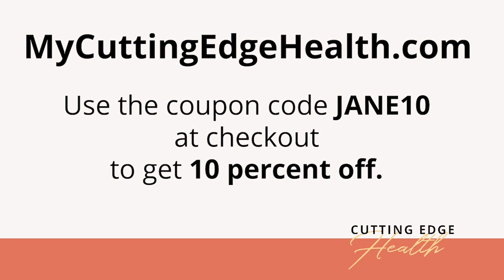SHORT #29 - Manju Subramanian - The Eyes Have It: Potential For Early Alzheimer's Diagnosis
Research at Boston University has led to the discovery of a non-invasive method to diagnose Alzheimer's.  This opens the door in the coming years to possibly detecting the disease in its early stages, decades before real symptoms appear.

Manju Subramanian, MD and her team found that proteins in eye fluids are providing this window to the brain. These eye fluids are confirming pathological brain conditions like dementia in the Alzheimer's form. Until now, MRIs and lumbar punctures were the tools to aid the clinical diagnosis of Alzheimer's, but that has meant late detection when the disease is already in place. Alzheimer's is not actually confirmed until after death and a post-mortem examination of the brain is done.

"We know that patients with eye disease tend to be an at-risk population for dementia. Patients with macular degeneration, glaucoma and diabetic retinopathy, those are the three big ones," says Subramanian.

The potential of an eye fluid exam at an optometrist's office is ideal as it's non-invasive and not expensive.  But, it is still several years out before potentially becoming commonplace.  More research is needed. Still to be determined in future research is just how early eye fluid proteins become abnormal when dementia is developing.

"As they say, the eye is the window to the soul.  It is also very much the window to the brain," says Subramanian.

Manju Subramanian is an Associate Professor in Ophthalmology and Vice-Chairman of Faculty Affairs. She is an ophthalmic surgeon specializing in Vitreoretinal Disease and Surgery, and is in academic practice at Boston Medical Center. She also sees patients at the Dedham Ophthalmic Consultants. Her primary areas of clinical interest include medical and surgical management of diabetic retinopathy, age-related macular degeneration, retinal detachments, hereditary retinal diseases, ocular inflammation, and ocular trauma. Dr. Subramanian graduated from the University of Missouri School of Medicine and completed her residency at the University of Kansas Medical Center in 2002. She completed a fellowship in Vitreoretinal Disease and Surgery at Tufts University School of Medicine and Ophthalmic Consultants of Boston in 2004.

Dr. Subramanian’s research interests include the study of eye-based biomarkers for Alzheimer’s Disease (AD), age-related macular degeneration, diabetic retinopathy, and the role of anesthesia in eye surgery. She was Principal Investigator for the first head to head clinical trial comparing the use of bevacizumab and ranibizumab in the treatment of age-related macular degeneration, and she is currently the Principal Investigator for a study assessing the role of oral sedation in eye surgery. She is also a recent recipient of an R03 Grant Award by the National Institutes of Aging as the Principal Investigator of a study looking at protein biomarkers for AD in the eye.

In her role as Vice-Chairman of Faculty Affairs at Boston University Eye Associates, she works in a supportive role in the professional and career development and engagement of the clinical faculty. Prior to 2017, she served as the Vice-Chairman of Clinical Services for 8 years. She serves on several institutional committees, including the Women’s Leadership Advisory Council, the Boston University Medical Group (BUMG) Research Committee, the BU School of Medicine Promotion Criteria Working Group, and also serves as Chair of the BUMG Professional Development Committee. She additionally serves on national committees, such as the International Meetings Committee for the American Academy of Ophthalmology (AAO), the Diversity Initiatives Committee for the Association for Research in Vision and Ophthalmology (ARVO), and a Special Emphasis Panel for a Study Section with the National Institutes of Health.